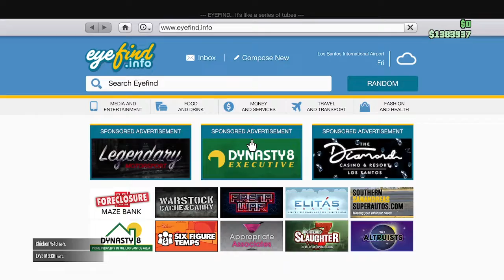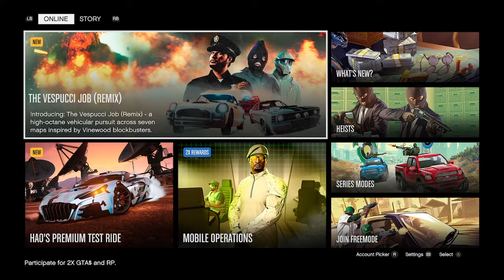I just login in and wanted to chill but nope login back off - Grand Theft Auto V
I just login in and wanted to chill but nope login back off. It's battle royal all the time. Solo servers you can barely do anything.

Xbox @KrossGamer88

Playstation @RiptoysG